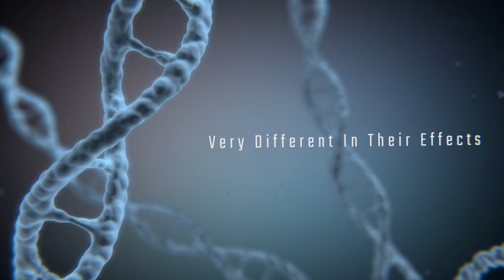UNPROCESSED FISH OIL IS DIFFERENT!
It is important to understand why our Unprocessed, Extra Virgin Fish Oil is different than all the fish oil on the market. We are getting the word out so people know that not using heat, metal, and chemicals allows us to keep the natural Omegas, Vitamins, and Minerals that were originally present in the fish. You may compare it to drinking RAW milk and drinking milk that has been pasteurized. Processing the fish oil strips and breaks down these nature-given treasures.

Thank you for your help in getting the word out!